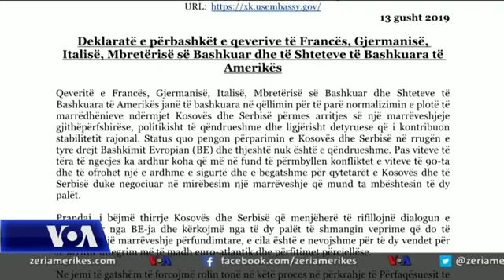Vendet e Quint-it bëjnë thirrje për rifillimin e dialogut Kosovë-Serbi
Në Prishtinë, ambasadat e pesë vendeve kryesore perëndimore, Shtetet e Bashkuara, Franca, Gjermania, Italia dhe Britania, u bënë thirrje Kosovës e Serbisë që të rifillojnë menjëherë bisedimet dhe të shmangin çdo veprim, që pengon arritjen e një marrëveshjeje përfundimtare.